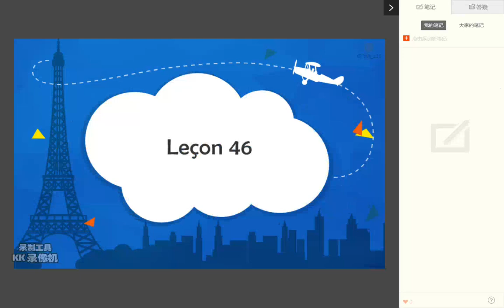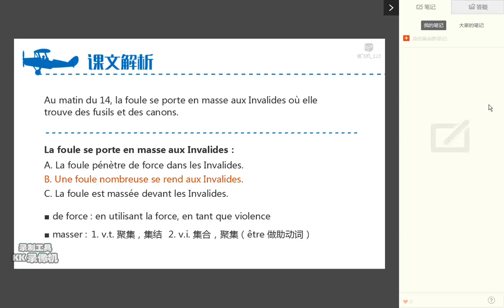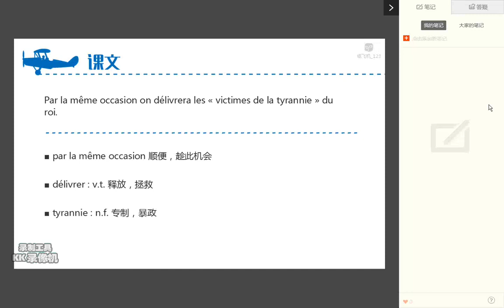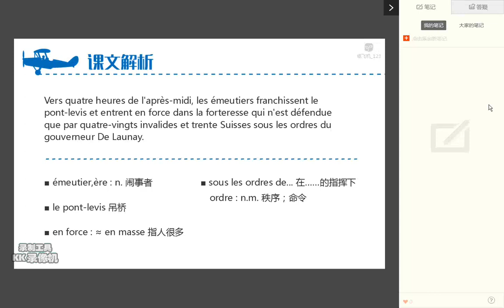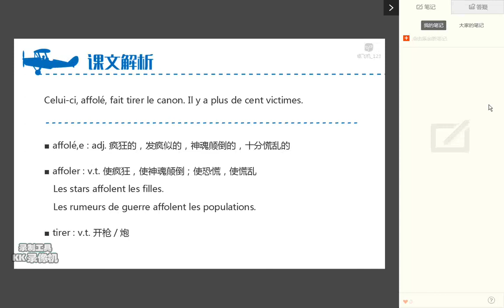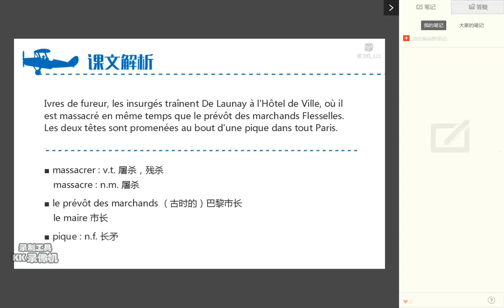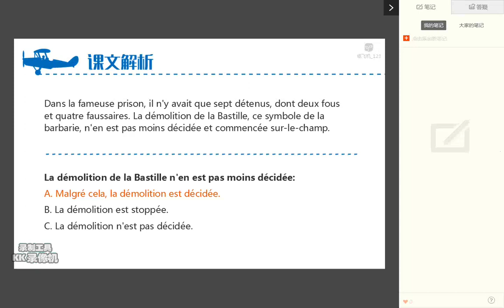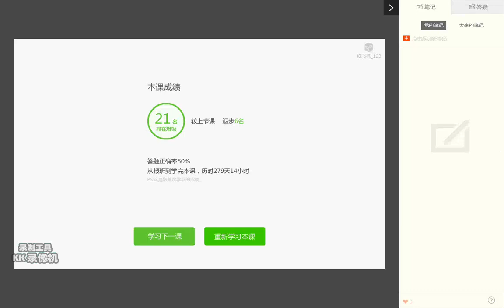46单元5